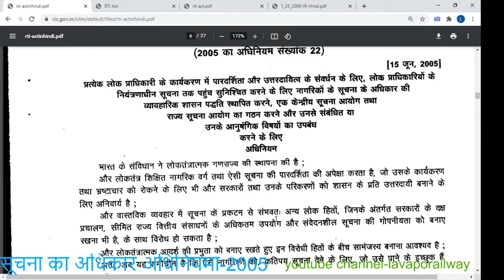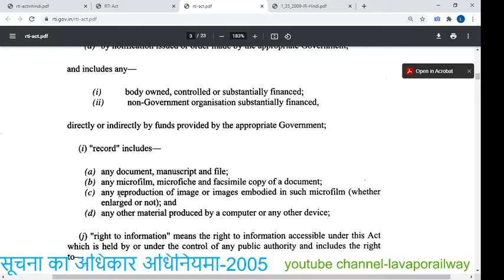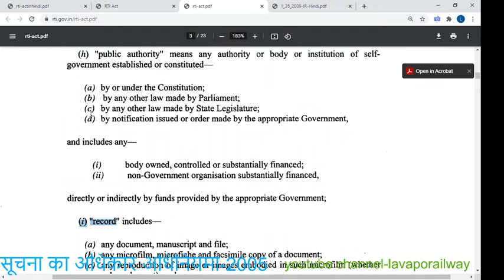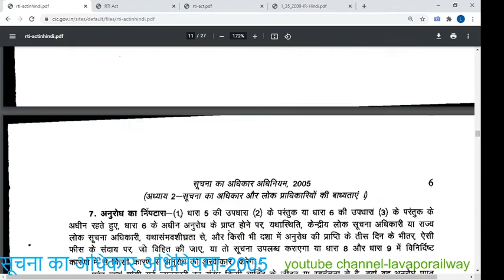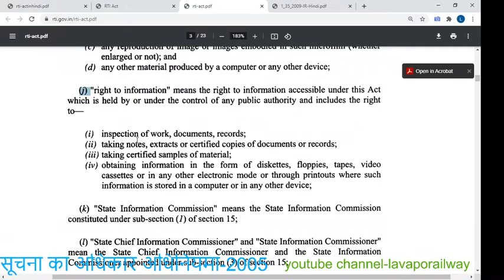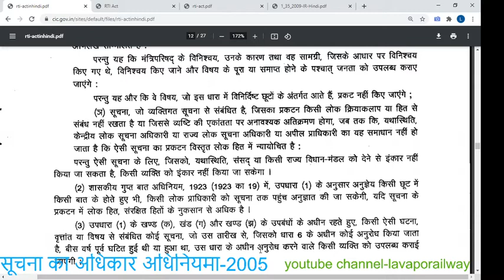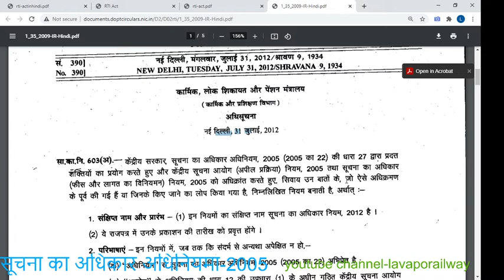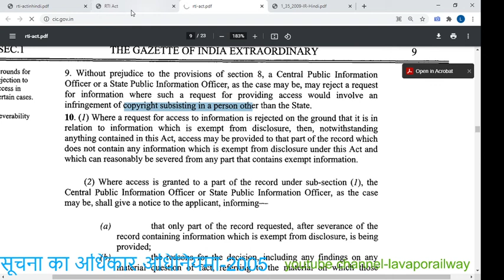APO Prepration Vol-3 (RTI ACT-2005)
without edited-
RTI Reply- 30 days +5 Days (if other CPIO)
First Appeal with in 45 Days
CIC Appeal with in 90 days

RTI Act Section 2(f), 2(i), 2(j) इसके आधार पर सूचना मांगी जाती है
RTI  Act Section 8 & 9- इसके आधार पर सूचना मना की जाती है